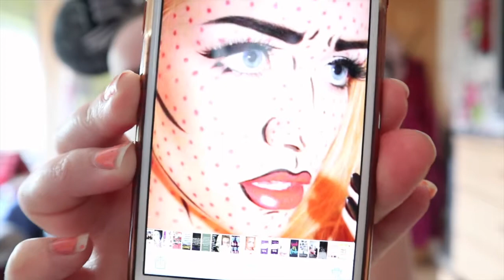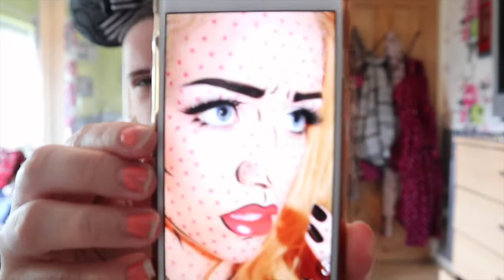Tansformation Tuesday- PopArt Make up look